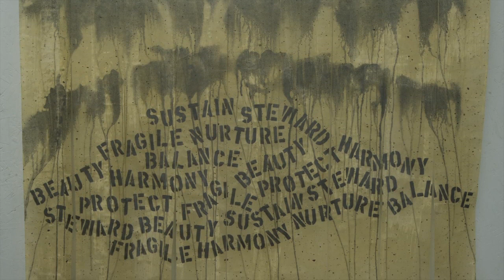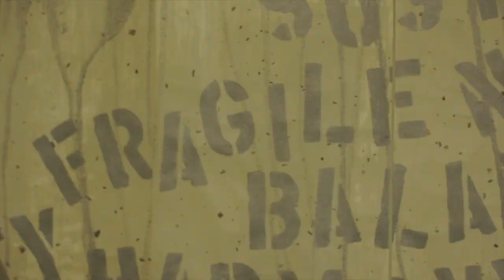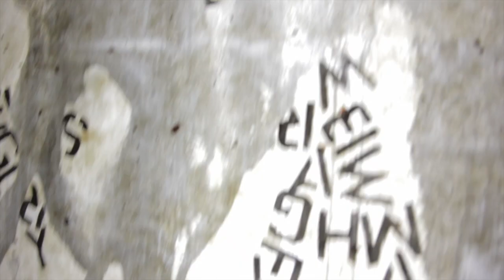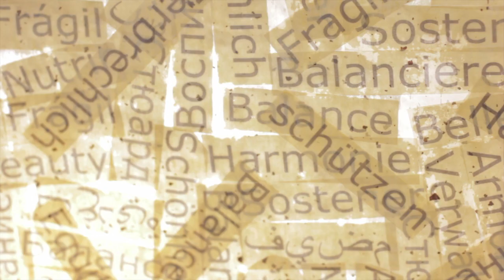Our Fragile Home Exhibit